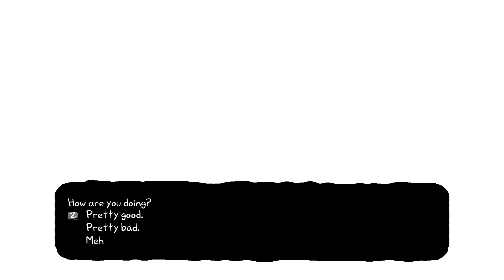Bill Hates Videogames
A comedic misadventure game about a jerk named Bill who gets sucked into a videogame. Eat trash, solve things and fart at anytime. Also it's supposed to be funny, but I don't guarantee that.